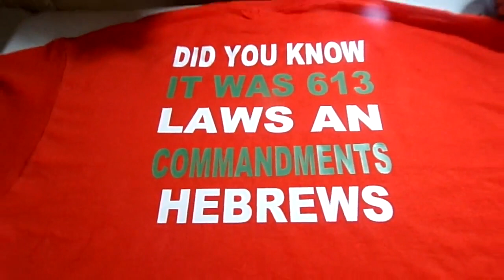Being An Israelite Is Not Easy!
Numbers 15:38‎

‎“Speak unto the children of Israel, and bid them that they make them fringes in the borders of their garments throughout their generations, and that they put upon the fringe of the borders a ribband of blue:”‎

‎Product Description‎

‎One of our most cost-effective t-shirts, the Ultra Cotton Tee by Gildan is a standard crew-neck t-shirt made of 100% pre-shrunk cotton.